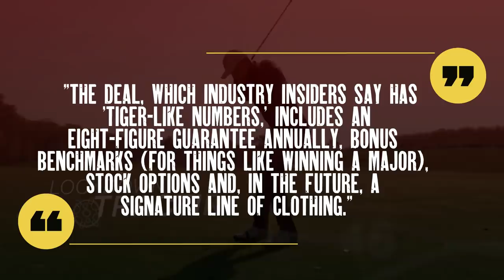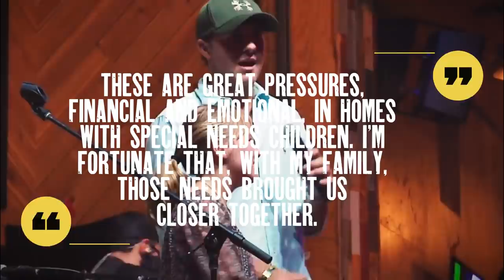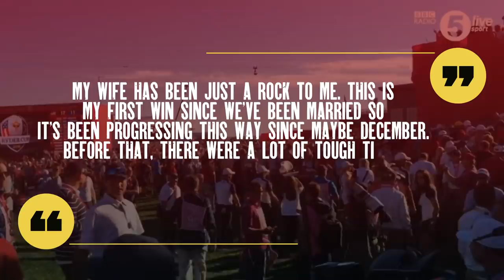Jordan Spieth Lifestyle, Insane Net Worth and Stunning Wife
Jordan Spieth is an American professional golfer on the PGA Tour who hails from Dallas, Texas. Spieth was considered a young golf prodigy after winning two US Junior Amateur titles in 2009 and 2011. He attended the University of Texas where he helped his golf team win the NCAA championship and was named to the All-Big 12 Team.

Jordan declared himself a professional later in his sophomore year and has gone on to win 12 PGA Tour events including three majors. He has earned over $48 million from his golf career and has several corporate sponsors including Under Armour, Rolex, AT&T, and Club Champion.

He owns a massive mansion in his hometown of Dallas and a car collection of up to 12 cars. His philanthropic effort emanates from his foundation which supports four worthy causes. He is married to his stunning high school sweetheart, Annie Verret, who fully supports his golf career.

00:00 - Intro
00:51 - Early Life and Career
05:04 - Fun fact 1
05:36 - Career Earnings, Endorsements, and Net Worth
07:08 - Mansion
07:51 - Fun Fact
08:09 - Cars
09:30 - Charity
11:08 - Stunning Wife